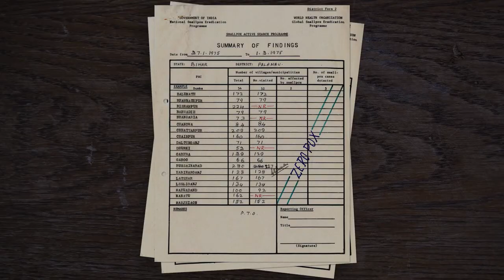Dr. Larry Brilliant and the first truly global health campaign to eradicate a disease.